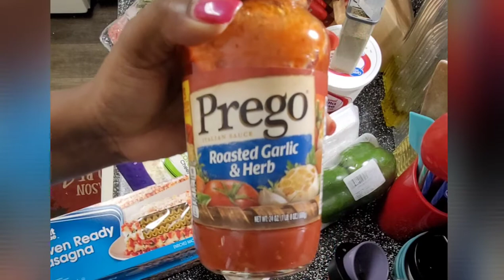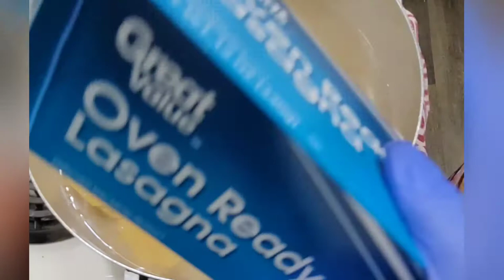kòman ou ka fè lasagna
visit Stefanie-enterprise.com